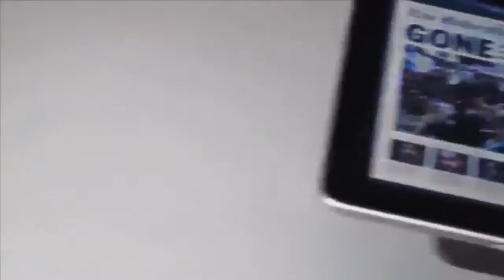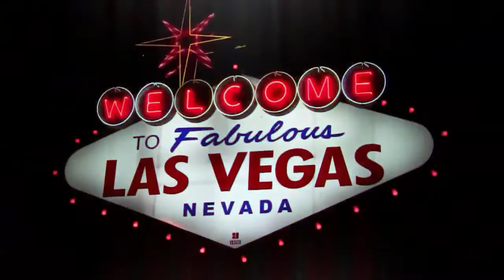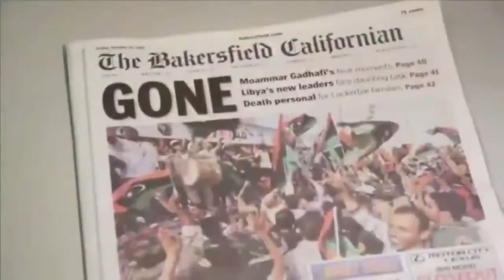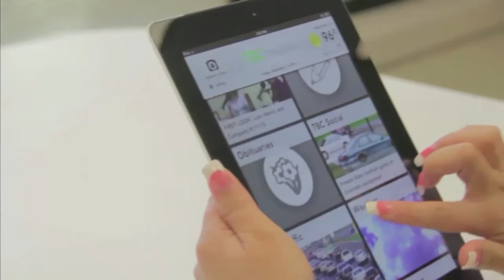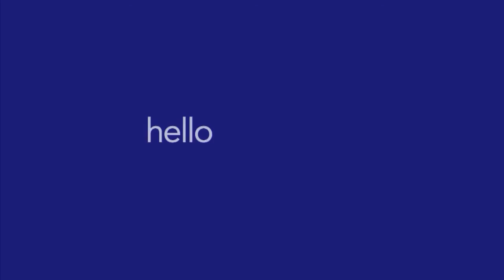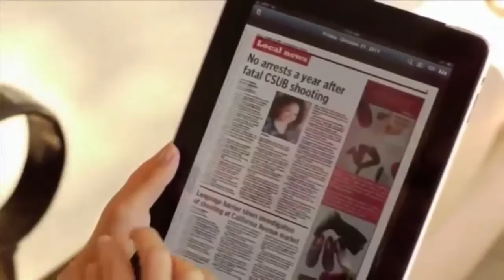Roadrunner Rundown Mar 1 2016 HD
On this edition of 'Roadrunner Rundown'
Head men's basketball coach Rod Barnes
Michaela Paige, Sr., Women's Swimming
Dylana Milobar, Jr., Women's Swimming
Director of Athletics, Ziggy Siegfried

Men's basketball senior day preview.

Highlights and scores from another weekend of CSUB Action.